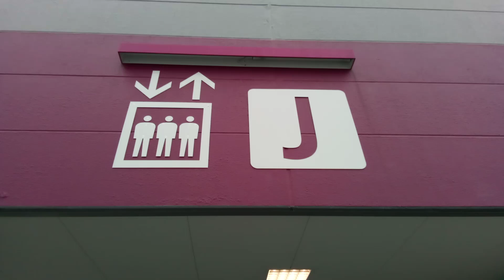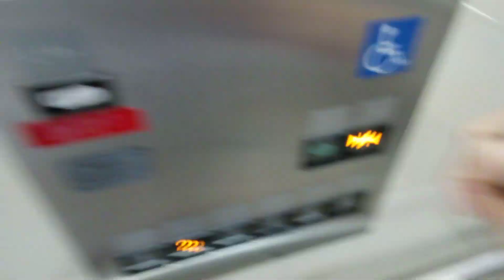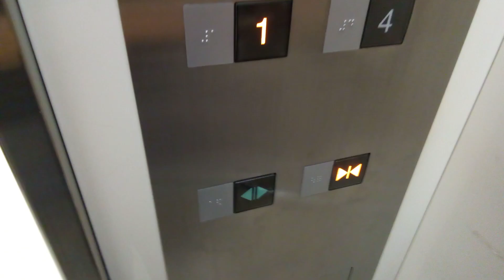三菱エレベーター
イオンモール高知にあります。まだ未更新のままで運転しています。機種はアクセルAIです。方式は機械室ありロープ式です。エレベーターの到着時間は1:37です。
メーカー:三菱
設置年:2000年
定員:32名
積載質量:2100kg
キャンセル機能:あり
アナウンス:あり
戸閉ブザー:なし
到着ベル音:あり (電子音チャイム+アナウンスの中に組み込まれている電子音チャイム)
ボタン確認音:なし
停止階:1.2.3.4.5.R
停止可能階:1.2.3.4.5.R